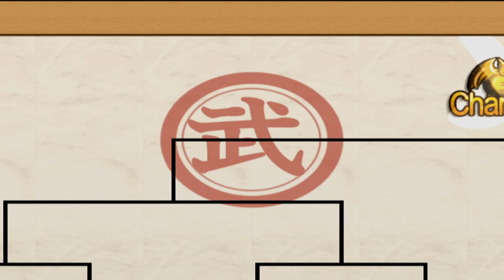Dragon Ball Z - Budokai 3 Supreme Kai World Tournament Adept